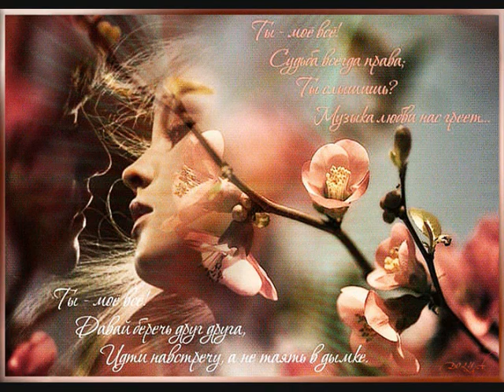Cover : Andrey Obidin ( You are the music of my love / Tyros 5 )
Music composed by Andrey Obidin #  Андрей Обидин
Cover song : You are the music of my love # Ты музыка моей любви